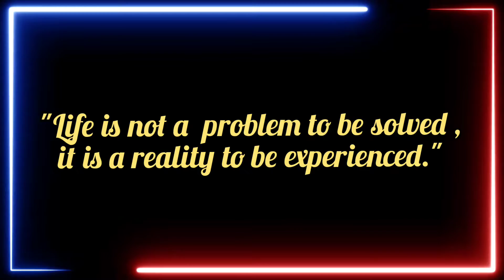Sukhi Batata Bhaaji with Goan Poli Recipe | Potato Sabzi Recipe |Breakfast Recipe @ROOPS CUISINE